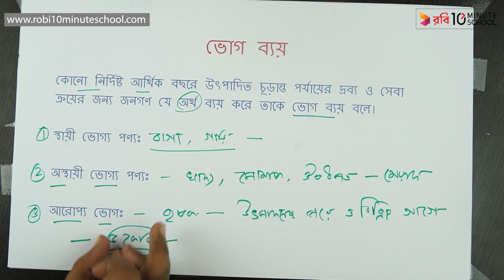০৯.২১. অধ্যায় ৯ : সামগ্রিক আয় ও ব্যয় - ভোগ ব্যয় [HSC]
এইচএসসি অর্থনীতি ১ম পত্রের ৯ম অধ্যায়ে সামগ্রিক আয় ও উৎপাদন সম্পর্কে আলোচনা করা হয়েছে।

এই ভিডিওটিতে Nusrat Mehmum আপু ভোগ ব্যয় ও এর প্রকারভেদ সম্পর্কে আলোচনা করেছেন। আশা করছি ভিডিওটি তোমাদের জন্য তথ্যবহুল হবে।